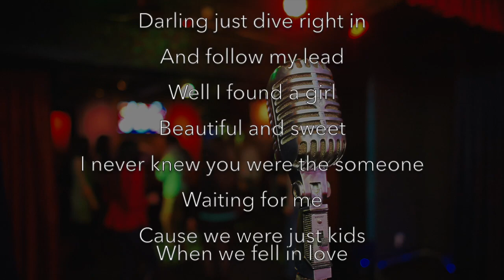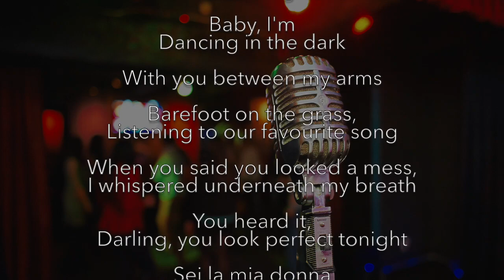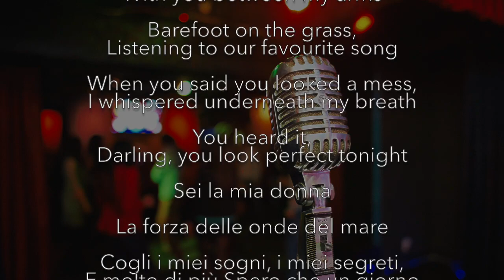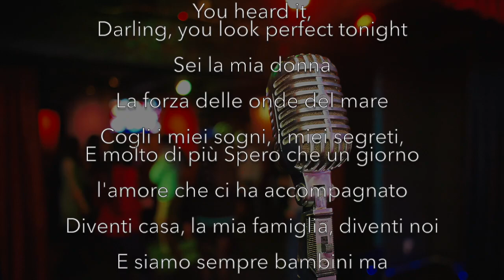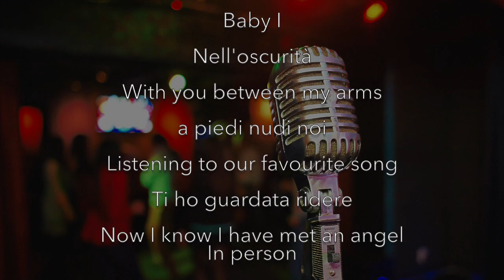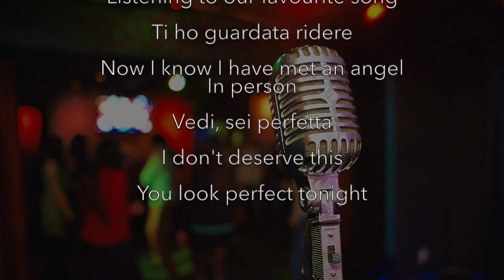Perfect Symphony | Tom Powell (Ed Sheeran ft. Andrea Bocelli cover)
My take on what I bound to be the biggest wedding song of 2017/18... Until Ed releases another album and comes up with another!

Tom Powell Music

My unique selling point is that I perform songs in pretty much any style, from any genre, and any era... From ingenious Jazz arrangements of popular songs to Acoustic covers of chart classics, Rock'n'roll, Swing, and Pop, to sweet piano Ballads, Folk, Rock, Musical Theatre, and even Opera!